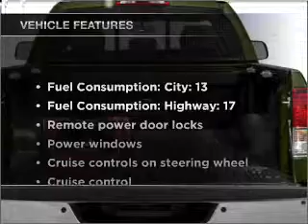2011 Toyota Tundra - MESA AZ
Year: 2011
Make: Toyota
Model: Tundra
Trim: 5.7L V8 4D Double Cab Truck
Engine: 5.7 liter V-8
Transmission: 6-Speed Automatic
Color: Dark Silver
Mileage: 15
Address:
6136 E AUTO LOOP AVE